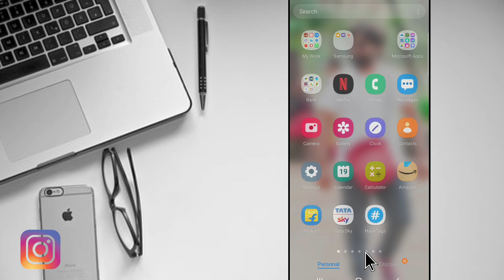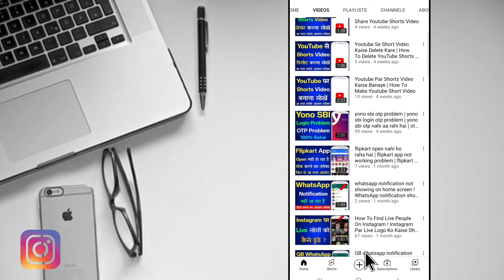How To Hide Yono Sbi App On Android | Yono Sbi App Ko Hide Kaise Kare